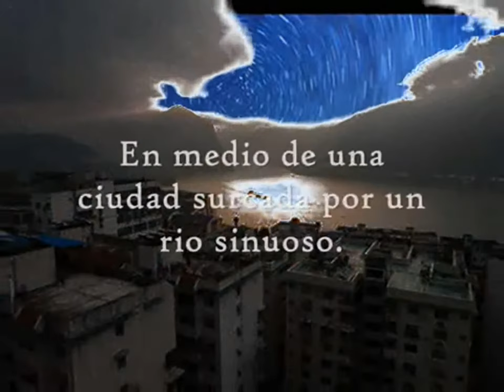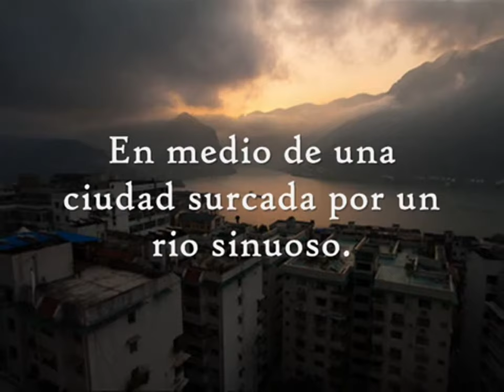Book trailer de "Los Sueños Muertos" (Francisco José Segovia Ramos/ Editorial autores premiados)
El libro llegó a sus manos a través de los siglos. La mansión parecía el lugar adecuado para resolver el enigma e invocar al ser primigenio.
Mientras tanto, alguien vigila agazapado en las sombras, en busca de una presa a la que mutilar.
Con una atmosfera asfixiante, Los sueños muertos nos introduce en un inframundo dominado por el ocultismo, un universo que transita entre reminiscencias de Poe y Lovecraft.

Una obra introspectiva que nos hará reflexionar sobre la necesidad de poder del ser humano y lo caótico de nuestros actos. Casi una disección del comportamiento compulsivo del hombre.
Los sueños muertos es, pues, una alegoría que plantea el problema humano de la falta de plenitud, que se presenta como un deseo insaciable de poseer la sabiduría eterna. Este deseo llevará a los personajes a cometer una transgresión de sus propios límites con consecuencia nefastas.